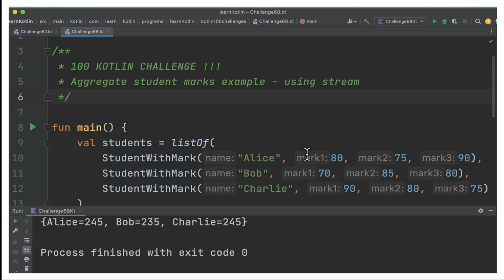100 KOTLIN CODING CHALLENGE | KOTLIN STUDENT MARK AGGREGATION USING STREAM | InterviewDOT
100 KOTLIN CODING CHALLENGE | KOTLIN STUDENT MARK AGGREGATION USING STREAM